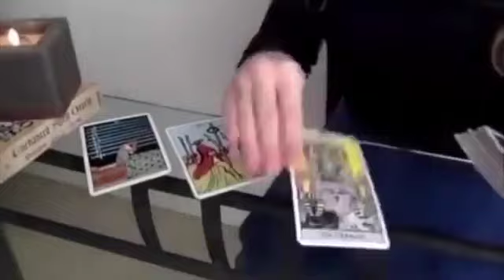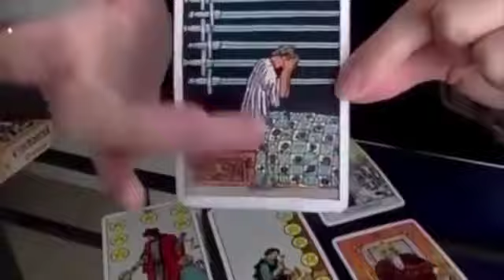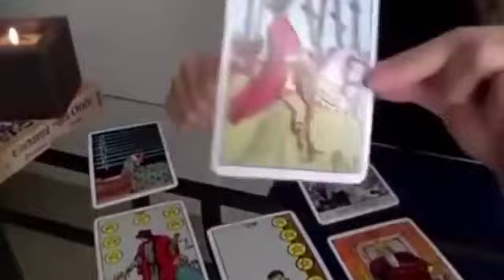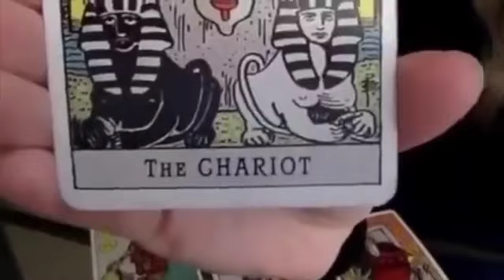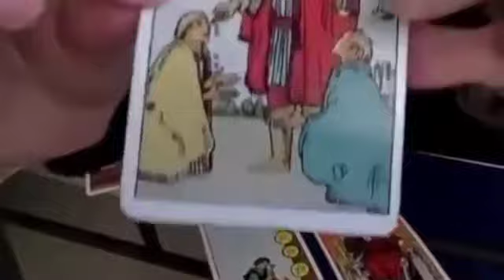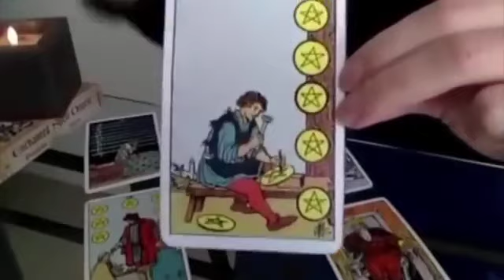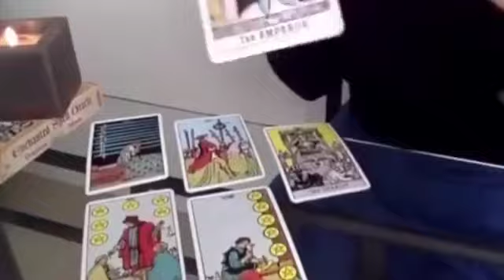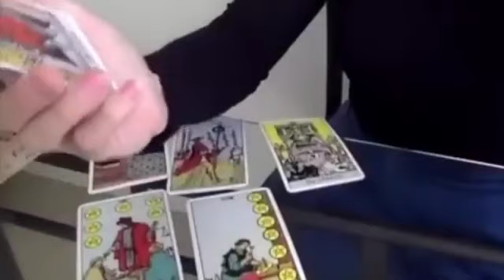PISCES IT'S WRITTEN IN THE STARS FOR YOU! DON'T LOSE HOPE! ✨🙏🏻19 DECEMBER 2023 DAILY TAROT